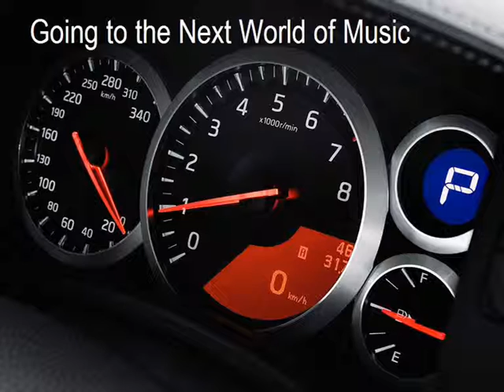DJDRIFTER13-Love!!!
I Don't Sing but the Song is Cool!!!